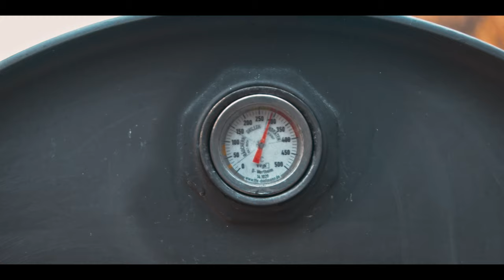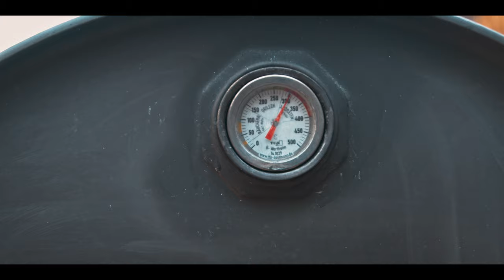Malti Ftira biz-Zejt from Scratch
Recipe

Bread:
- 320ml water
- 100g tinsila starter
- 7g yeast
- 10g salt
- 500g bread flour

Filling (inspired by classic biz-Zejt, with twists)
- Tomato-garlic sauce
- Olives
- Capers
- Tuna in Oil
- Curry Onions
- Salad
- Feta Cheese
- Mint (optional)